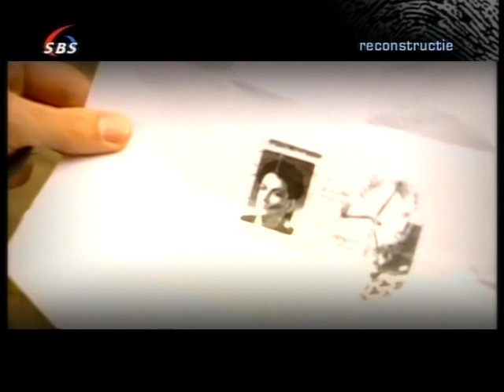Peter R de Vries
Fragment waarin ik figureer